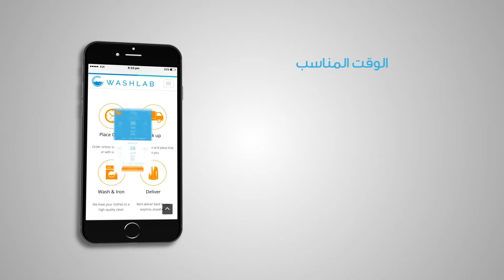wash lap commercial for instagram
اعلان مصبغة واش لاب